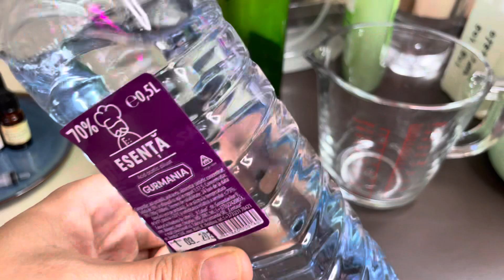Лучшее натуральное средство для стекла и зеркал! Рецепт на 8-мой минуте 🤷🏼‍♀️🤭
Лучшее средство для стекла и зеркал:
250 мл фильтрованной воды
100 мл уксуса 9%
100 мл водки или 30-50 мл спирта
2 мл геля для мытья посуды
Мерная кружка
Бутылка с распылителем
Лейка